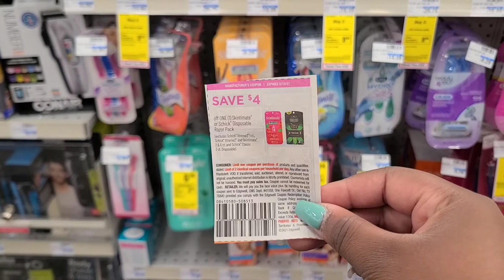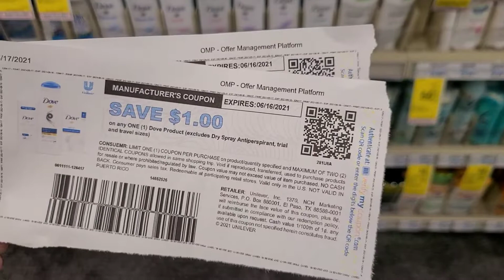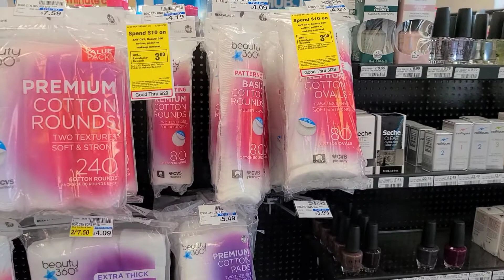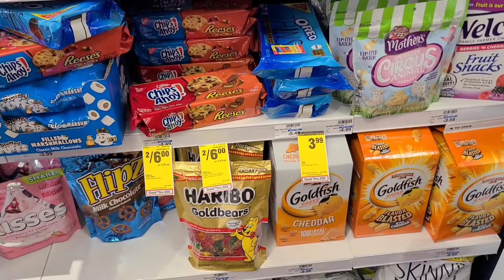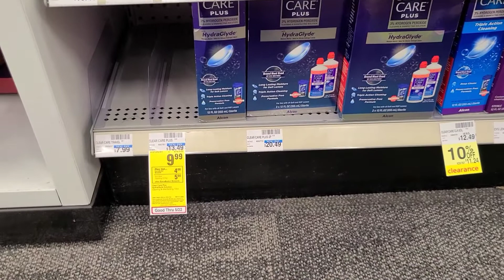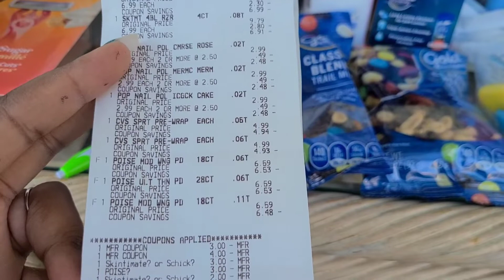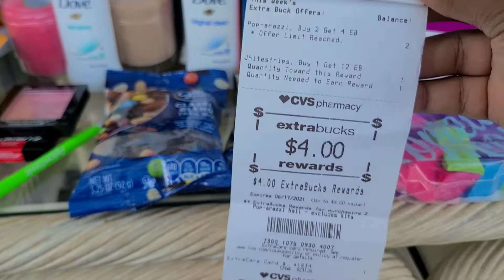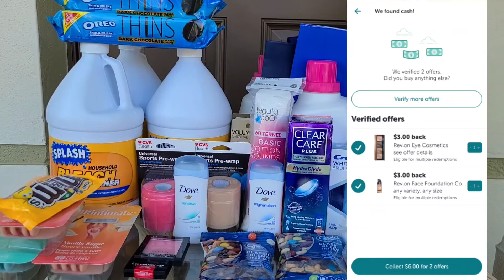CVS Haul 5.18 | New Items | $13 Haul 🤦‍♀️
Happy May 😊

We definitely had a higher out of pocket than I wanted to have this week but we still came out pretty good considering the items we were able to pick!

If you are new to CVS! You are in for a treat. CVS can be very rewarding but it takes a little extra work to really work with the deals. I am not an expert nor will I ever claim to be. I just hope that I am able to give you all ideas on how to potential save money with drug store couponing.

❤Ibotta USE MY CODE KUOJQOI and lets reach some bonuses together

Get 2,000 points on Fetch when you use my code HUDHK and scan your first receipt!

Signup for store digital coupons like Target, Publix, CVS, and Walgreens